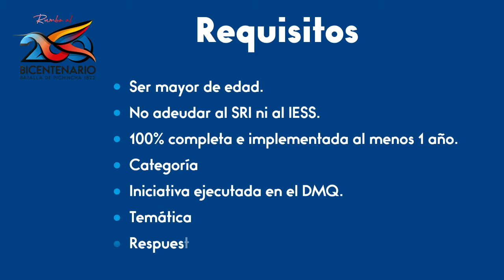Requisitos para el Reconocimiento Quito Sostenible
¿Quieres participar en el Reconocimiento “Quito Sostenible e Inclusivo 2021”?

Conoce los requisitos que necesitas para inscribirte ▶️